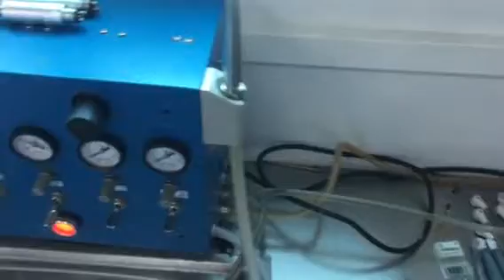4/2 Holes Led Mini Single Water Spray For Kids Dental Surgical Handpiece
Quality Dental Surgical Handpiece from China.
Henan Xiejian Import & Export Co., Ltd. quality manufacturer from China.